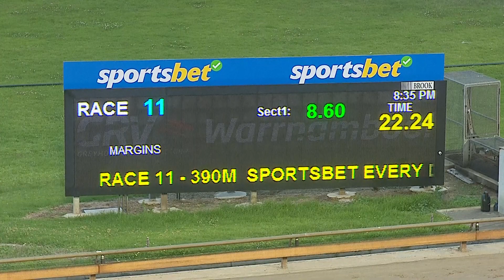WBL THU 01 FEB 24 R11